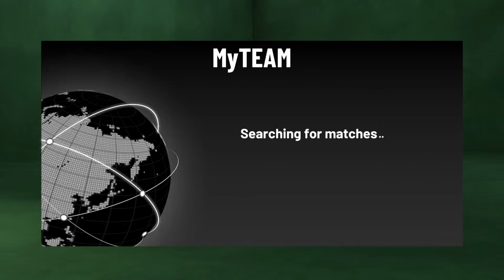James Franklin playing NBA 2K21